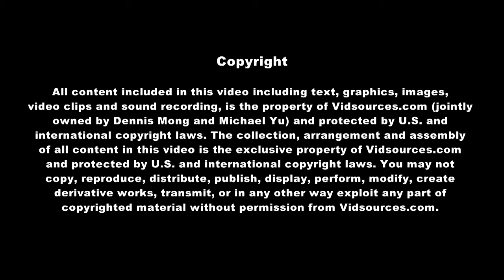Taekwondo Kick # 19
Punch, Turning Kick, Double Turning Kick, Cut Down Kick, and Reverse Kick for defense and attack